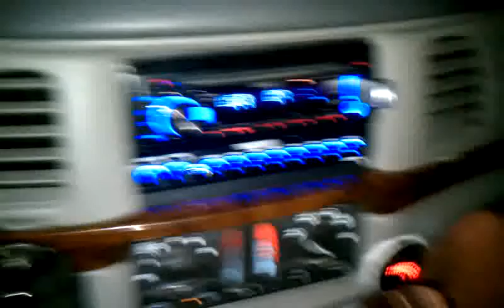AQ Little trunk hair trick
AQ HDC4 18 on an AQ3500.1D